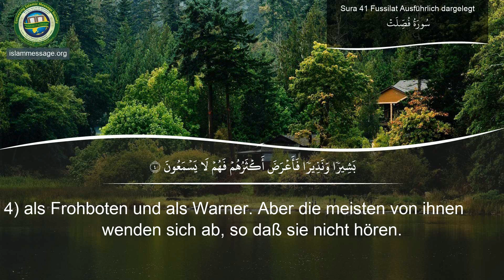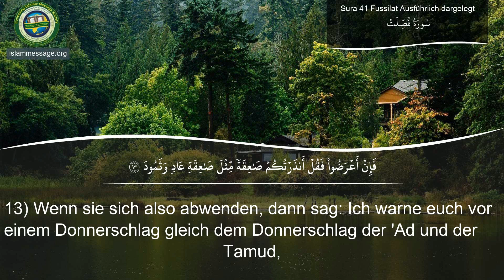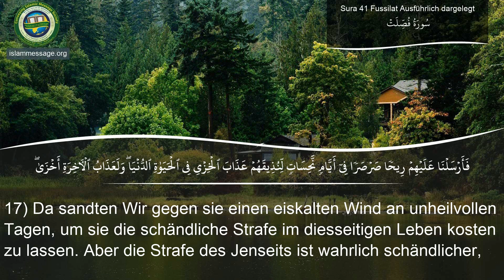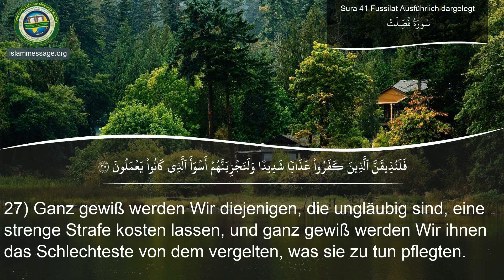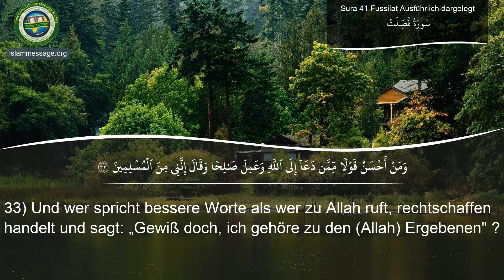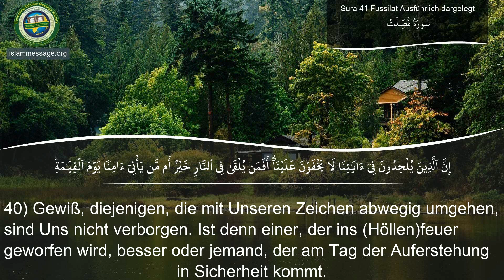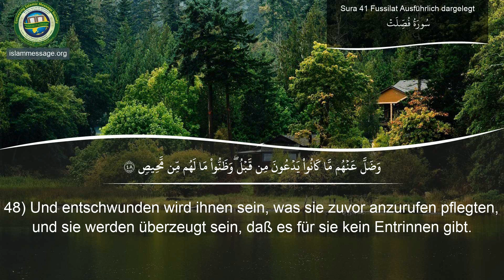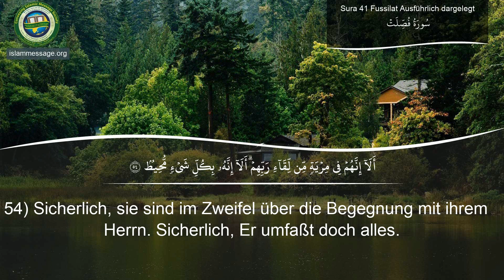Koran Sure 41 Fussilat (Ausführlich Dargelegt) Deutsch | Mishari Rashed Al Afasy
Rezitation der Sure (Kapitel) Fussilat (Ausführlich Dargelegt) des Koranes mit Übersetzung der Bedeutung in die deutsche Sprache | Mishari Rashed Al Afasy
Der Koran auf Deutsch - Bubenheim/Elyas
Der Koran ist das heilige Buch, das die Muslime rezitieren und zur Orientierung in allen Aspekten ihres Lebens heranziehen. Der Koran ist seit seiner Offenbarung im 7. Jahrhundert unverändert geblieben
Seine Verse sind seit ihrer ursprünglichen Offenbarung durch Gott im 7. Jahrhundert intakt geblieben.

Der Koran ist das letzte Testament in einer Reihe von göttlichen Offenbarungen von Gott (Allah auf Arabisch). Es besteht aus den unveränderten und direkten Worten Gottes, die vor mehr als 1400 Jahren durch den Engel Gabriel Mohammed, dem letzten Propheten des Islam, offenbart wurden.

Der Islam ist eine Fortsetzung der Botschaft, die von früheren Propheten wie Noah, Abraham, David, Moses und Jesus empfangen wurde. Friede sei mit ihnen allen. Daher behält der Koran die reinen Lehren früherer Offenbarungen bei, einschließlich der Thora und des Evangeliums. Der Koran beschreibt, dass alle Propheten die Menschen gelehrt haben, an den einen Gott, den Schöpfer, zu glauben. Die Boten wiesen sie auch an, ihr Leben mit Gottbewusstsein zu verbringen, gute Taten zu vollbringen und Sünden zu vermeiden. Darüber hinaus warnten sie ihre Mitmenschen vor der Verantwortlichkeit im Jenseits, ein Thema, auf das der Koran immer wieder zurückkommt.

Seit seiner Enthüllung ist der Koran (auch „Koran“ genannt) in seinem genauen Primärtext erhalten geblieben. Obwohl es zahlreiche Übersetzungen des Korans gibt, basieren sie alle auf der einzigen, originalen arabischen Schrift, was den Koran in seiner reinen Authentizität einzigartig gegenüber früheren Schriften macht.